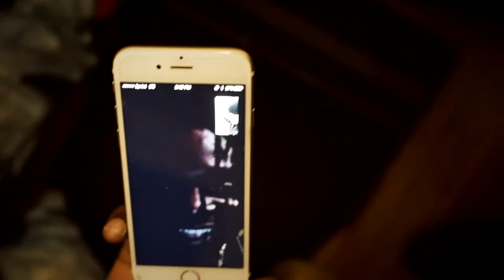Bamma - All That